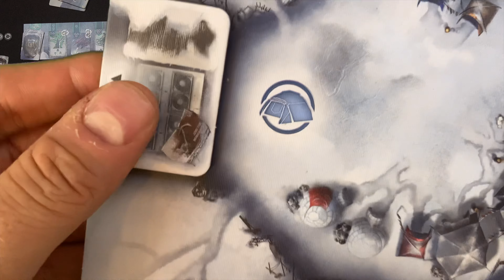D.E.I. - Divide et Impera - Geniale Designentscheidungen! Was ich an dem Spiel so mag!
Vielen Dank!

Vielen Dank!